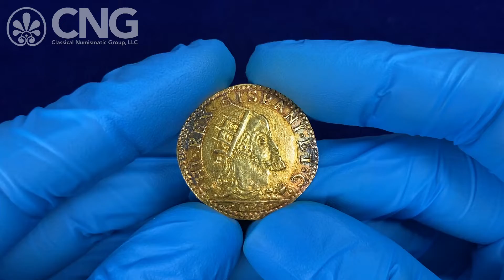Triton XXV, Lot 1175